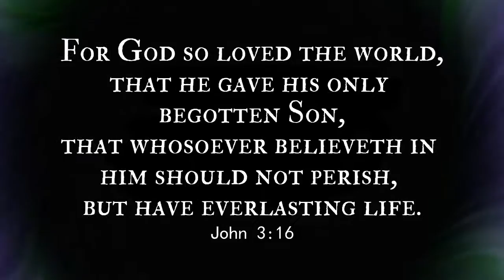Take It or Leave It: Eternal Life is a FREE Gift from God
Each individual must choose. Accept God's Gift or reject God's Gift.